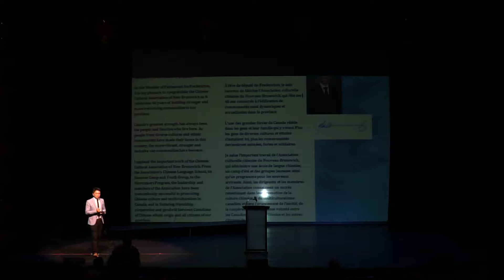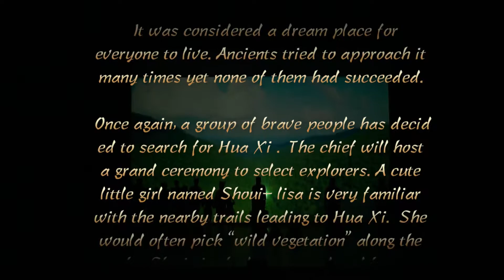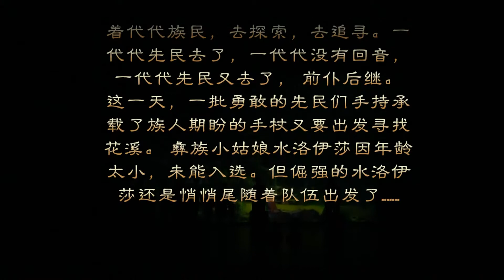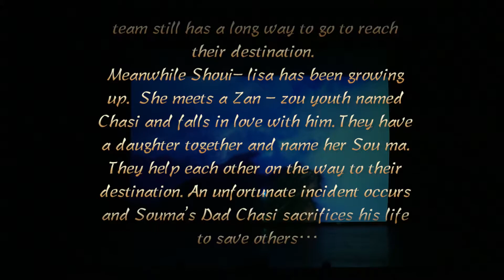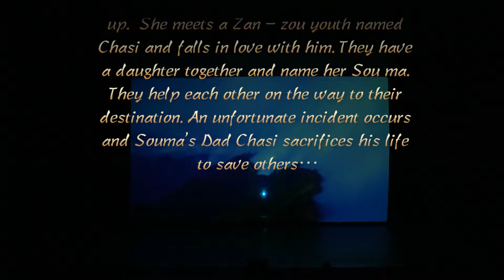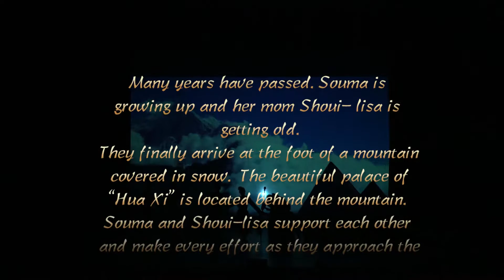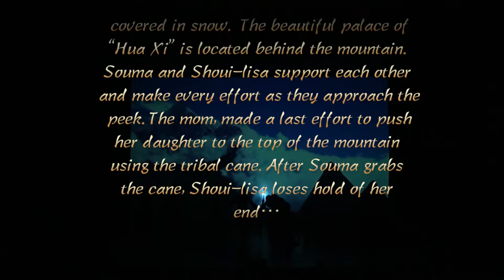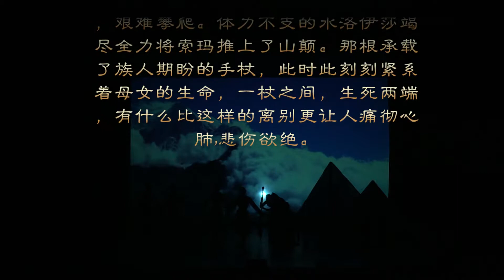CCANB 40th Anniversary Musical - Flower Brook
2017加拿大新不伦瑞克中华文化协会成立40周年大型音乐剧-花溪

—==Speeches 领导讲话==—

[00:04:55]Congradulations from Prime Minister- Justin Trudeau

—==Prelude 序==—

[00:15:03] A Beautiful Place (Choir) 美丽的地方 (成人大合唱)
CCANB Choir, Conductor: Carolyn Brown, Piano Accompanist: Jerry Zhang
Narrator: Edward Theriault, Sharon Wang

—==Chapter 1 Drum Ceremony 第一章 鼓祭==—

[00:23:22]Drum Ceremony (Dance) 鼓祭（三人鼓舞）
Drummers: Timothy Li, Jasmine Eng, Jonathan Tang

[00:25:23]Little Hani Drummers (Dance) 哈尼鼓娃(小孩子群舞)
CCANB Kids Dance Group

[00:31:05]Under the Colourful Clouds (Dance) 彩云之南 (小孩子群舞)
Confucius College 孔子学院

[00:34:50]Misty Bamboo Forest (Dai Zu Dance) 雨竹林 (傣族群舞)
CCANB Youth Dance Group

[00:40:11]Dance Under the Silvery Moon (Cucurbit Flute Solo) 月光下的凤尾竹（葫芦丝独奏）
Flutist: Vivian Ni

—==Chapter 2 Seeking 第二章 寻==—
[00:44:00]
[00:45:59]Naxi Love Song (Choir and Dance) 纳西情歌( 男女声小合唱，伴舞)
Meng Gong, Guo Quan Qu, Changbin Tian, Min Huang, Xuemei Huang, Saili Tang

[00:49:34]Flowing Creek (Choir) 小河淌水( 女生合唱)
CCANB Choir

[00:52:09]Happy songs in Yi Village (Yi Zu Dance)  彝寨换歌(彝族群舞)
CCANB Adult Dance Group

[00:57:59]Impression of Wa Mountain (Wa Zu Dance) 佤山印象(佤族三人舞)
Amanda Zhang, Jade Eng, Jasmine Eng

[01:03:41]Gazing the starry night (Children Choir)静夜星空 ( 少儿合唱)
CCANB Choir

[01:06:01]Embracing love (Vocal Duet) 让我们好好爱(男女对唱，伴舞)
Chris Zheng, Adam Luo

[01:10:40]Galsang Blossom (Tibetan Dance) 那时格桑花开 (三人藏舞)
Zhang Zhang, Amanda Zhang, Gen Li

[01:15:02]Tears in Heaven (Violin Solo) 离别时的回忆 (小提琴独奏)
Violinist: Vivian Ni

[01:18:41]Facing the Future Together (Tibetan Dance) 同行(藏族双人舞)
Zhang Zhang, Amanda Zhang

—==Chapter 3 Flower Brook 第三章 花溪==—
[01:23:03]
[01:25:11]Striving (Tibetan Dance) 博 (群舞)
Zhang Zhang, Amenda Zhang

[01:29:18]Finding Shangri-La (Choir) 香格里拉 (小合唱)
Meng Gong, Min Huang, Xuemei Huang

[01:32:43]Huaxi, Huaxi (Miao Zu Dance) 花溪花溪 (苗族群舞)
CANB Youth Dance group

[01:40:25]My dream home (Vocal Duet) 花溪花溪梦中的家(男女对唱)
Rachel Zhao, Ying Zhao